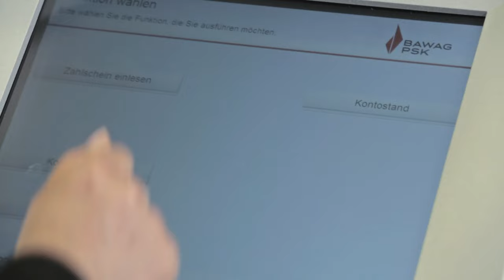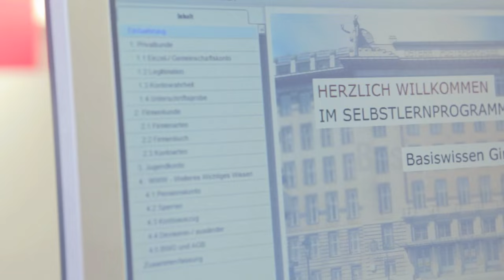BAWAG PSK Online Video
Online Video, Web-Video zur Mitarbeiteranwerbung für die neuen BAWAG-PSK Fillialen in Österreich